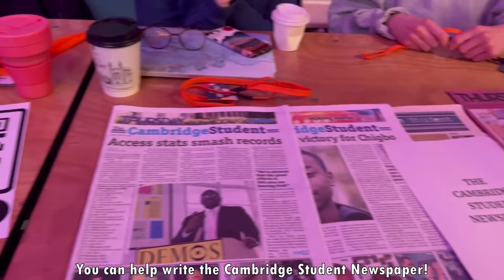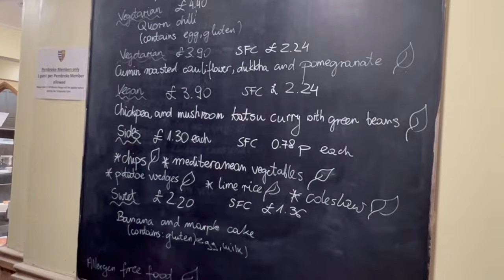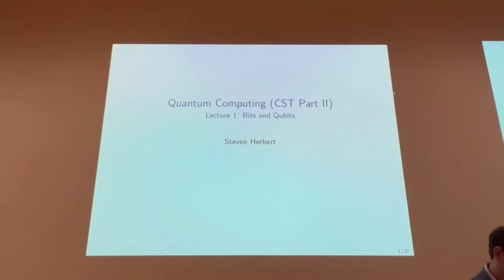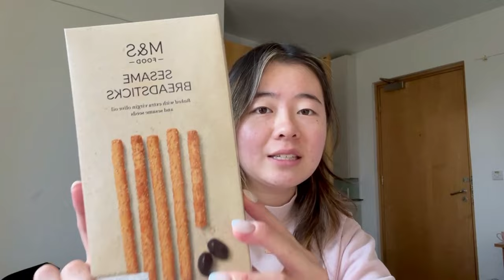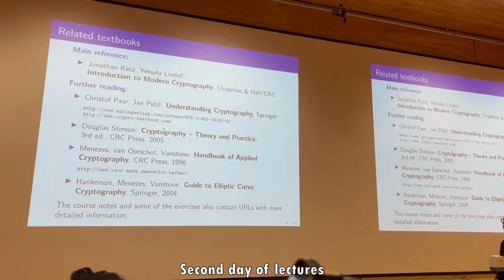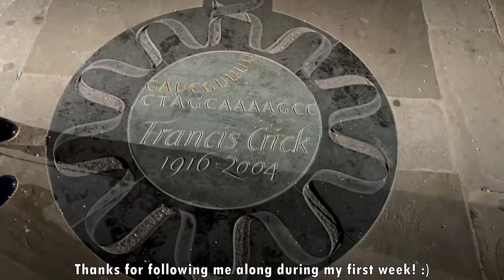Cambridge Study Abroad Week 1! | attending my first lecture, trying English breakfast, etc.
This video was pretty relaxing to edit. I loved looking back at my first week, and I hope you enjoy watching what studying abroad at the University of Cambridge is like!

𝐌𝐲 𝐧𝐚𝐦𝐞 𝐢𝐬 𝐀𝐧𝐠𝐞𝐥, 𝐚𝐧𝐝 𝐈'𝐦 𝐜𝐮𝐫𝐫𝐞𝐧𝐭𝐥𝐲 𝐚𝐧 𝐮𝐧𝐝𝐞𝐫𝐠𝐫𝐚𝐝 𝐬𝐭𝐮𝐝𝐲𝐢𝐧𝐠 𝐂𝐨𝐦𝐩𝐮𝐭𝐞𝐫 𝐒𝐜𝐢𝐞𝐧𝐜𝐞 𝐚𝐭 𝐂𝐚𝐥𝐭𝐞𝐜𝐡! 𝐈 𝐚𝐥𝐬𝐨 𝐩𝐥𝐚𝐲 𝐨𝐧 𝐭𝐡𝐞 𝐂𝐚𝐥𝐭𝐞𝐜𝐡 𝐯𝐨𝐥𝐥𝐞𝐲𝐛𝐚𝐥𝐥 𝐭𝐞𝐚𝐦.